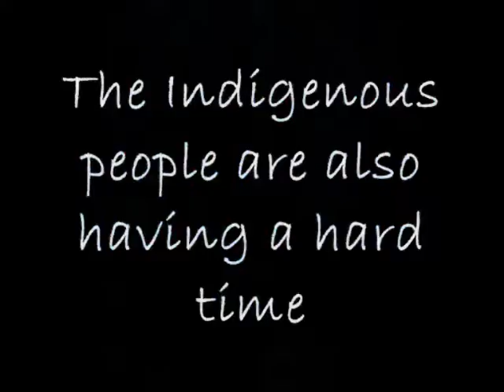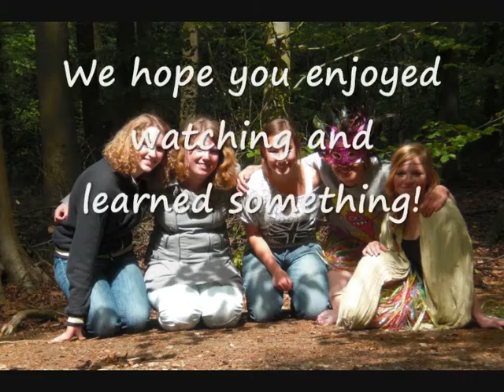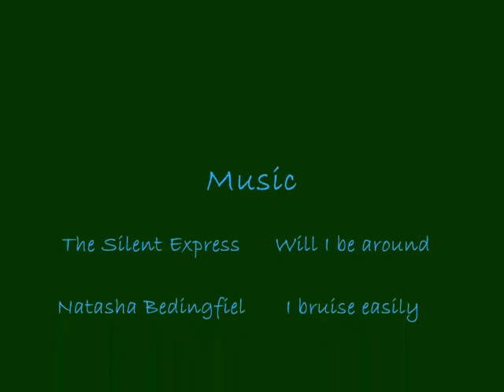Indigenous The Movie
This is the film we made for the environment project we did for the subject Geography. We are very satisfied with the result and hope you enjoy the film!

Made by: Anouk, Kiki, Luca, Margot and Luc